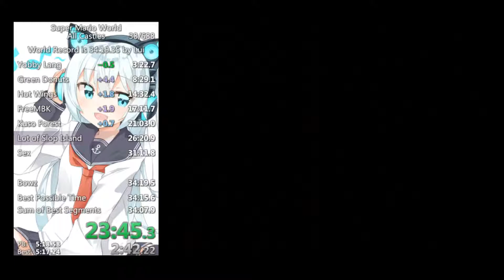SMW All Castles 2/11/19 Legacy World Record 34:18.97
"Oh no, I'm about to PB with losing half a Morton Cycle" -me while entering the Bowser fight